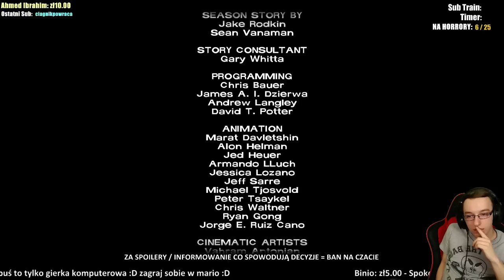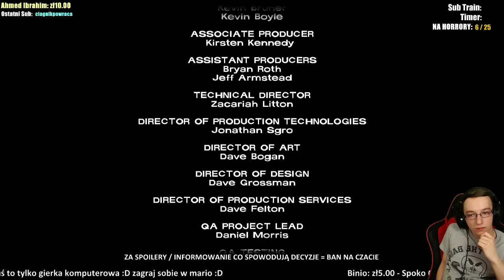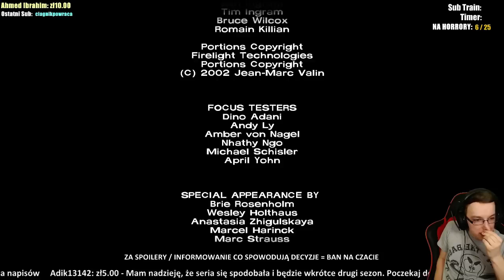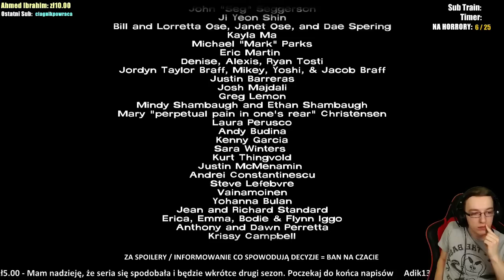THE WALKING DEAD #09 [GIMPER NA STREAMIE]